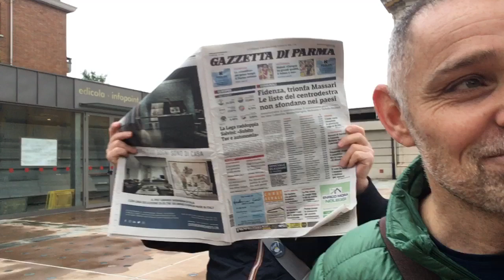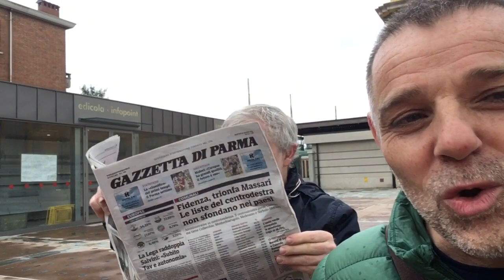Elezioni a Fidenza- I fratelli Guareschi n “Stazione”